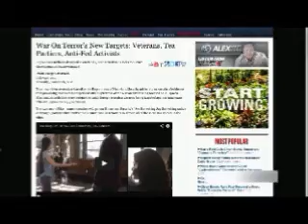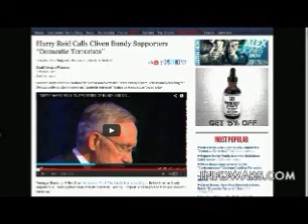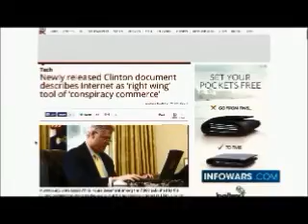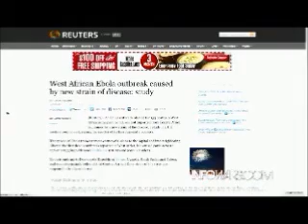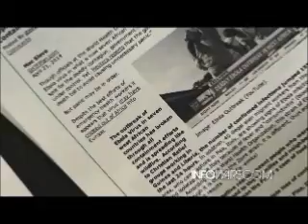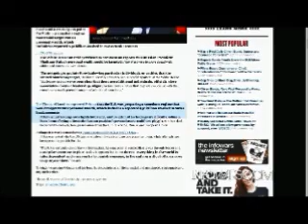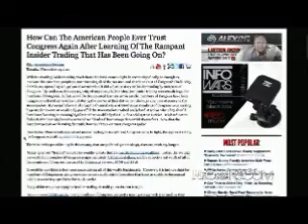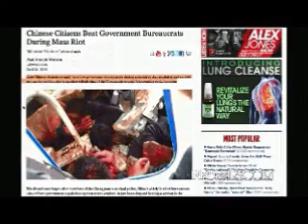The Alex Jones show Monday April 21st 2014 part 2 of 13 flagged by YouTube